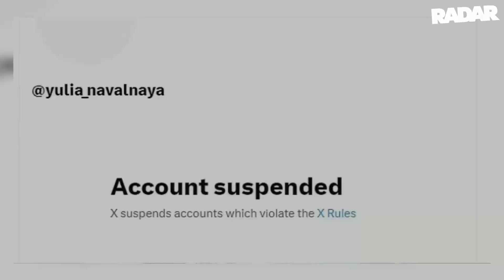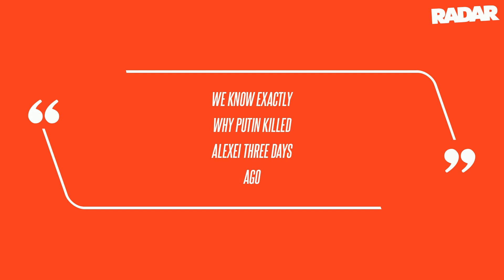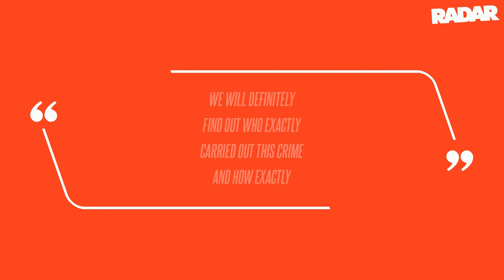Alexei Navalny's Widow's X Account Suspended for 'Violating Rules' After She Accuses Vladimir Putin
Alexei Navalny's widow had her X account suspended for 45 minutes this week after she accused Vladimir Putin of murdering her late Russian opposition leader husband, RadarOnline.com can report. In a surprising development to come after Navalny, 47, was found dead on Friday in the Russian penal colony where he was imprisoned, his widow – Yulia Navalnaya – had her X account suspended for "violating" the platform's rules. "Our platform's defense mechanism against manipulation and spam mistakenly flagged [Yulia Navalnaya's account] as violating our rules," X's Safety account explained. As RadarOnline.com previously reported, Navalny's widow also uploaded a nine-minute video to YouTube on Monday in which she once again accused Putin of murdering her late Russian opposition leader husband.